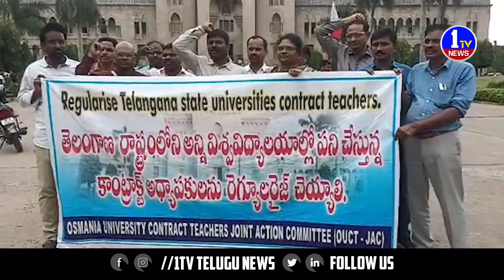యూనివర్సిటీల కాంట్రాక్ట్ అధ్యాపకులు ఆగ్రహం